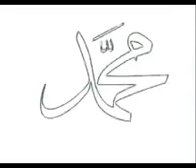برنامج نبي الرحمة للأطفال في قناة المجد 8 من 2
برنامج نبي الرحمة للأطفال